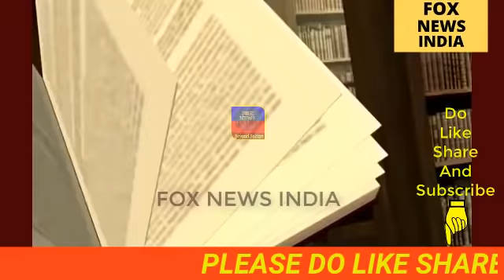हार के डर से मचा bjp में हडकंप ,संबित पात्र के जुमले खुद के लिए बने मुसीबत , FOX NEWS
for latest ,top breaking news ,popular news debates,visit
" FOX NEWS INDIA "

   live debate में
     रोमाना ने भाजपा को किया नंगा |

2: शुशाशन बाबु के राज में जल रहा है बिहार ,
   हमारी बूल कमल का फूल

   fox news india

4 :योगी के मुँह पर जनता ने मारा थप्पड़ ,
     तो चप्पलों से पिटते |

   report

    मोदी खोया गया |
7: 4 दिन में सामने आया एक और
       बजा दी बीजेपी प्रवक्ता की ,

8: पक्के सबूत मोदी राज में ही हुआ है
    में पड़ी फूट ,

     भाजपा को वोट में मिलेंगे पकोड़े

    RSS तक सबकी धुलाई जरुर देखें

        बड़ा सवाल, फंस गयी bjp सरकार

      अब देशभक्ति कहाँ गयी भाजपा की |